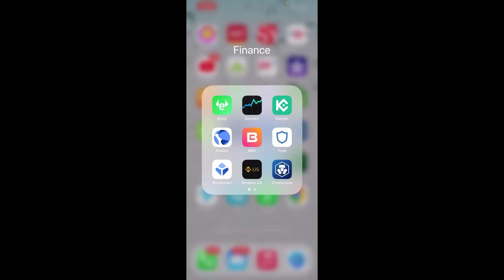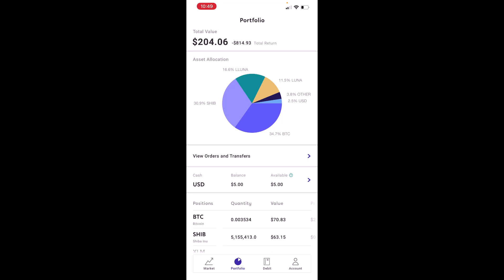Chris Sain’s 0 - $100,000 Challenge 2022 – Week 34 | My Portfolio Results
In this video, you will see my results after trading during week 34 (Aug. 22 – Aug. 26, 2022) of Chris Sain’s 0 - $100,000 challenge.  Big shout out and THANK YOU to Chris!!!

My results for week 34:  $930.22

5 Mask Package referenced from Amazon in Video